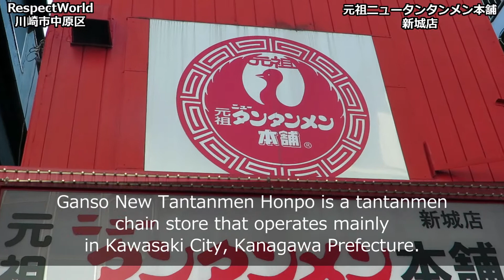[ Soul Ramen ] Ganso New Tantanmen Honpo (Shinjo)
元祖ニュータンタンメン本舗は、神奈川県川崎市を中心に展開するタンタンメンのチェーンストアです。
Ganso New Tantanmen Honpo is a tantanmen chain store that operates mainly in Kawasaki City, Kanagawa Prefecture.

中国本土で食べられている担担麺や、日本の中華料理屋で提供される担担麺と異なる個性的な溶き卵タンタンメンです。
It is a unique beaten egg tantanmen.
It is different from Chinese tantanmen and the tantanmen served at Chinese restaurants in Japan.

厳選した小麦粉に独自製法でモチモチ感を追求した麺。
The noodles are very chewy.
This is made with a unique method using carefully selected wheat flour.

豚ガラ塩味ベースのスープに挽肉、ニンニク、玉子をからませ、粗挽き唐辛子をきかせたスープ。
Minced meat, garlic, and eggs are mixed in a salty pork bone soup, and coarsely ground chili peppers are added.

一度食べたらクセになる溶き卵タンタンメンが、川崎市民のソウルフードです。
Once you eat it, you will become addicted to it.
Beaten egg tantanmen is Kawasaki's soul food.

【場所】[ Location ]
元祖ニュータンタンメン本舗 新城店
神奈川県川崎市中原区上新城2-11-26
JR南武線「武蔵新城駅」徒歩1分
Ganso New Tantanmen Honpo (Shinjo)
Nakahara Ward, Kawasaki City, Kanagawa Pref.
1 minute walk from JR Musashi Shinjo St.